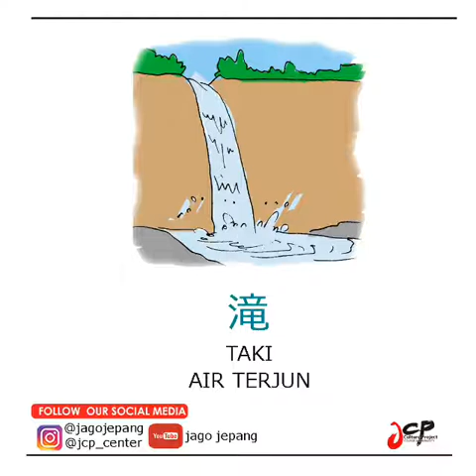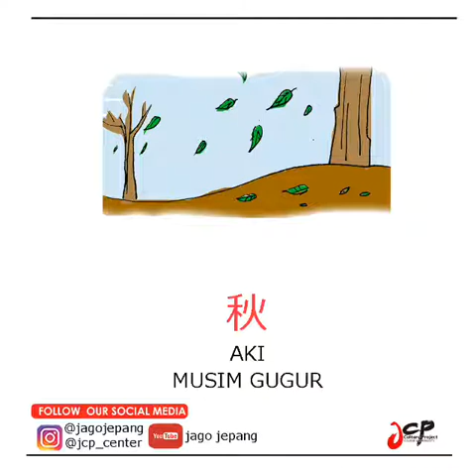Belajar Kosakata Bahasa Jepang N5-N4 - Cuaca dan Alam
kumpulan kosakata bahasa jepang dasar